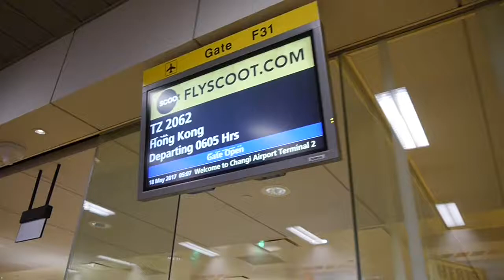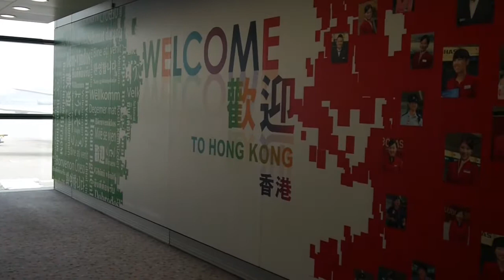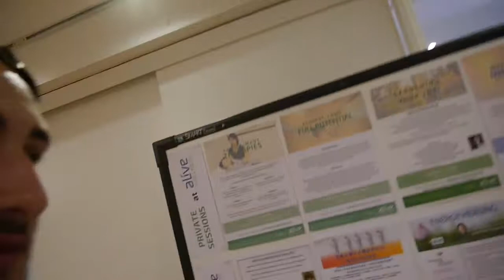Vlog 2 - Visiting old friends in Hong Kong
In this episode Jack’s plane to HK gets delayed and he bumps into the Jiakuma duo (Giacomo & Mar) who have so much energy!! You can see there beautiful print bags all handmade here on etsy
In Hong Kong Jack meets some old friends and nearly misses his connecting flight to Bangkok. You can see it all unfold here